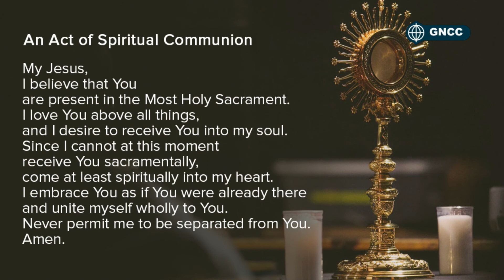Holy Mass Wednesday 13th July 2022 with Celebrant Fr. Sean Doggett